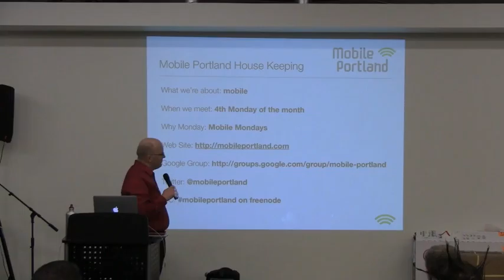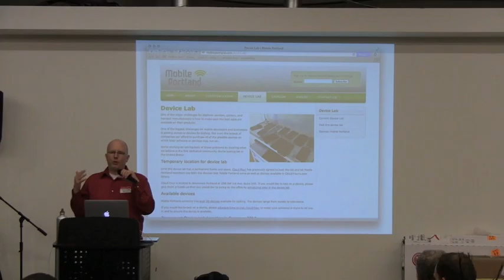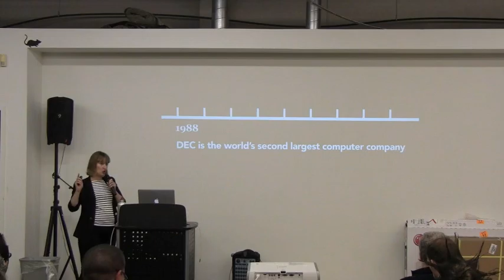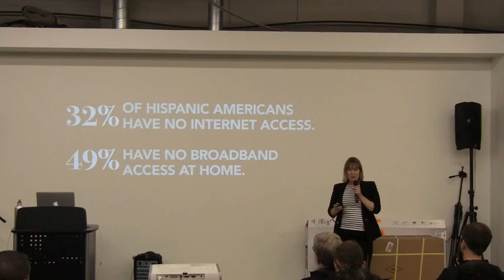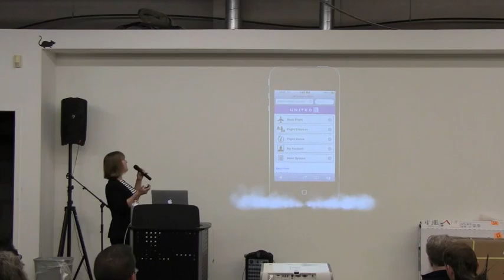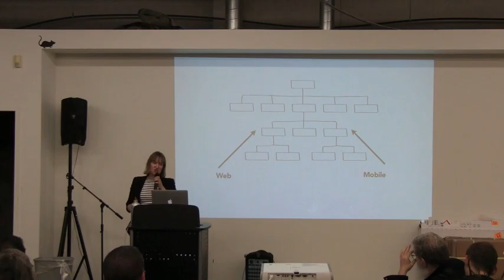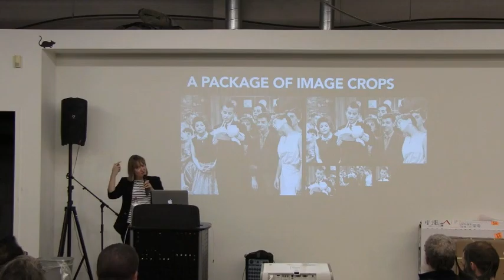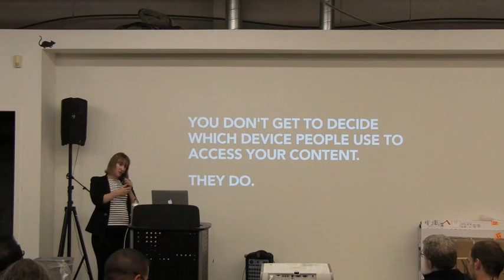Content Strategy for Mobile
In a joint venture, the Portland Content Strategy Meetup, Mobile Portland and the UX Book Club PDX are excited to host Karen McGrane, author of Content Strategy for Mobile for a “battle cry” talk on putting content first, especially in mobile development projects.

The proliferation of mobile devices has introduced complex design and development challenges for people who create web experiences. But where does this leave content? How do we ensure that users can consume content across all devices, without resorting to truncated, watered-down experiences?

Karen McGrane shows us that if we take the time to consider the right tools and processes to develop and deploy content across multiple devices and platforms not only can we give users the content they want, we will solve many other UX problems along the way. And we’ll create dependable, repeatable processes for further development and governance.

Find out more about Content Strategy for Mobile and read a sample chapter at A Book Apart

Because we expect a large crowd and we are organizing the event with two other groups, the event is limited to 100 people and registration is through EventBrite. So sign up quickly!

## About Karen:

Karen McGrane plays nicely in the content strategy, information architecture, and interaction design sandboxes. She is Managing Partner at Bond Art + Science, a UX consultancy she founded in 2006, and formerly VP and National Lead for User Experience at Razorfish. She’s led projects for dozens of clients, including The New York Times,Condé Nast, and The Atlantic. She also teaches Design Management in the Interaction Design MFA program at the School of Visual Arts.